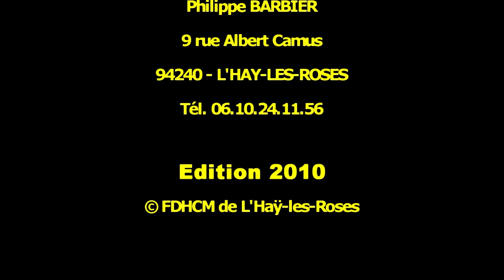Ballet d'enfants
Ballet d'enfants à la Résidence Jean XXIII. Extraits

20 juin 2010 - Résidence Jean XXIII

FDHCM - Festival des Droits Humains et des Cultures du Monde de L'Hay-les-Roses - 2010 2ème édition